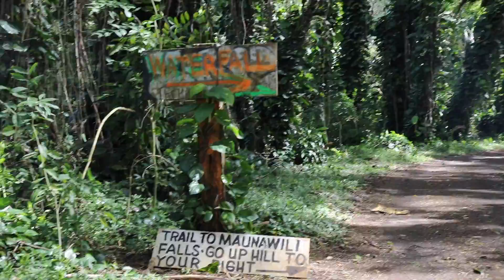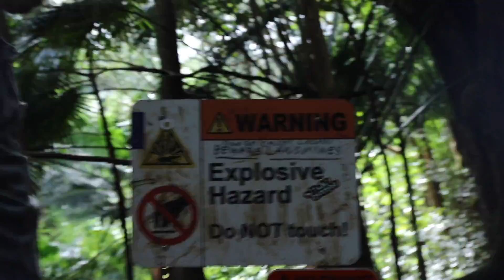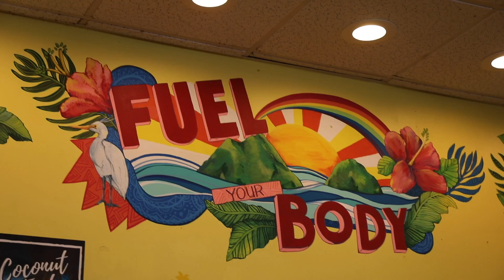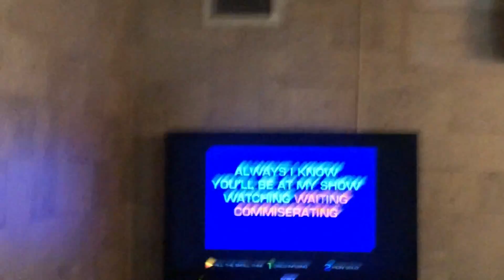HIDDEN DOCK OAHU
this hidden dock is as much fun to get to as the shot is beautiful. -- did that make sense? prob not since it's 12:20AM, two weeks after this trip, and I'm leaving for a snowboarding trip in 5 hours but who's counting? oh and I haven't packed yet ANYWAYS if you're visiting Oahu make sure to check out this hidden dock AND the sketchy karaoke place.OH AND BOOTS AND KIMOS -- best lunch we've had. LOVE U GUYS OK BYE oh and also I swear I'm going to cry once these hawaii 2.0 vlogs are over because they are some of my FAVORITES, huge shoutout to @arthur_luke_ for the additional footage you see of me, flipping my hair around, you know I didn't capture those on my own. Ceara I know you got some footy too but I never got it from you so I love you, but can't wait for it. if you guys read this far comment, sugar we're goin down., so I know you're a real one. okay i really should go pack for VT maybe I'll have those vlogs up in a month or something considering I'm so behind, Jesus. oh and it's secret island.

OUTFIT::